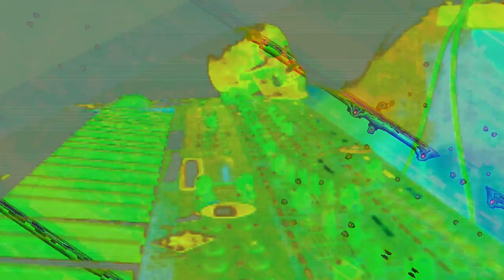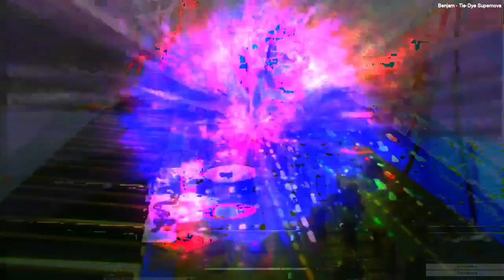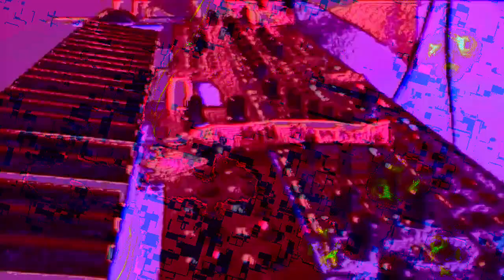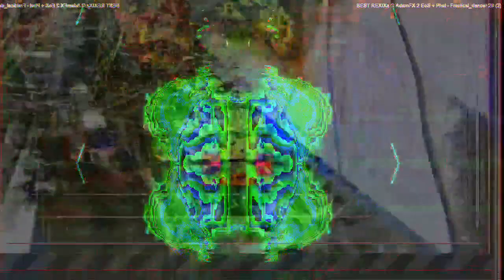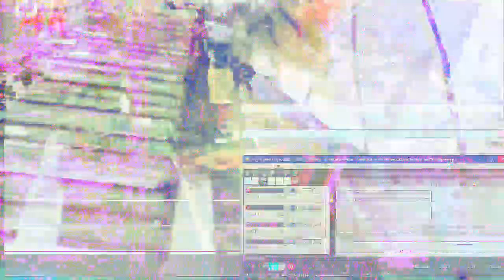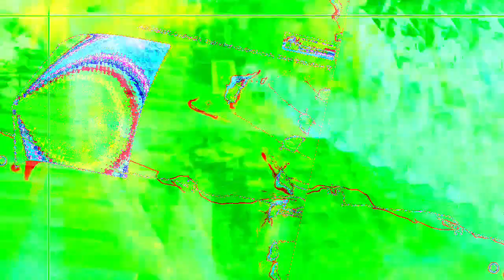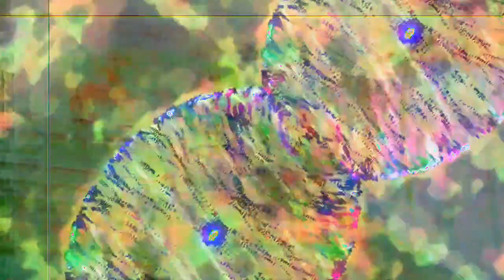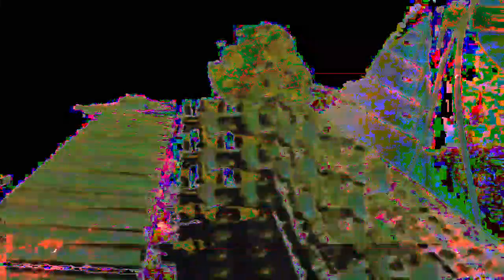[EPILEPSY WARNING] Movie 22 12 19 07h15m06s